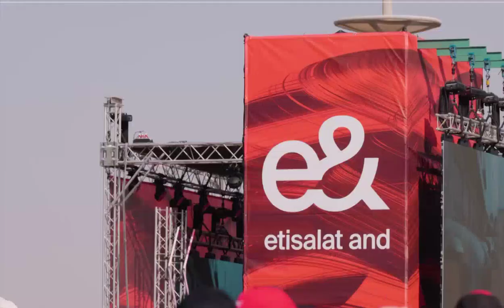Sheikh Khalid bin Mohammed bin Zayed Al Nahyan visits the Yas Marina Circuit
fazza
sheikh hamdan
qatar world cup opening ceremony
dubai
hamdan bin mohammed bin rashid al maktoum
hamdan fazza
dubai prince
faz3
fifa opening ceremony 2022
burj khalifa
sheikha mahra
hamdan
world cup opening ceremony 2022
calm down
dubai king
qatar fifa world cup 2022 opening ceremony
princess haya
opening ceremony fifa world cup 2022
dubai princess
prince hamdan
rasgulla reddy
sheik hamdan
one night in dubai song
dua lipa
shorts
dubai song
sheikha latifa
habibi come to dubai
dubai sheikh
prince fazza
prince fazza
qatar
ronaldo
messi
arabic songs
rashid bin mohammed al maktoum
song
cristiano ronaldo
hindi movie
dubai city
rashid sheikh dubai
pathan song
bts
fazza wife
pakistani drama
sheikh hamdan fazza
habibi song
makkah live
sheikh
king of dubai
saudi arabia
fifa world cup 2022 live
haya
sheikh mohammed
siyani
dubai royal family
neymar
new movie
georgina rodriguez
patli kamariya mor hai hai
Songs
fazza hamdan
new song
prince dubai
fazza3
dubai dance
hindi song
sheikh hamdan lifestyle
salman khan
sheikh hamdan status
arbi song
shikha mehra
dubay shahzodasi
fazza dubai
short video
South movie
habibi
rema
makka madina
snoop dogg
pathan trailer
zadruga uzivo
dubai status
fifa world cup 2022 live opening ceremony
movie
shaikh rashid dubai
mohammed
street food
fifa world cup 2022 song
sadio mane
ufc
dubai fazza
sheikhhamdan
shakira
fazza
sheik rashid
mc stan
tamil movies
CZn burak
status
surah rahman
mohammed bin salman
sheikh mahira
imran khan
mbappe
nora fatehi
sheik hamdan bin mohammed
naat
asianet news live
jungkook
al maktoum
sheik rashid death
zayn malik
piala dunia qatar 2022
islamic status
putin
bakhtawar drama
zadruga
islam makhachev
sheikh mohammed bin rashid
kolam kuttama
saudi arabia winning moment
cr7
dubai shorts
movies
habs
qatar 2022
salt bae
shihab chottur
zehra gunes
shaikh hamdan
natok
sheikh fazza
saudi arab
princess haya
haya bint hussien
bangla natok
dubai prince sheikh hamdan
sheikh nawab
qatar king
selena gomez
South korea
North Korea
Seoul
uae South korea
XXX
kala chashma
Prince Charles
Queen Camilla
betiyan
dubai queen
para dige
fifa world cup 2022 final ceremony
kristen stewart
sheikh rashid al maktoum
king dubai
dreamers